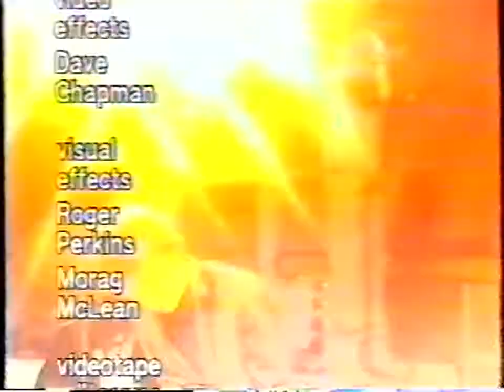Not The 9 Oclock News TV Show - The Bouncing Song - 1980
Haha @Rowan Atkinson doing the Ska :-)  British Comedy.